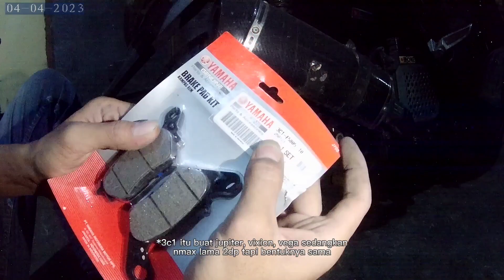Tutorial Ganti Kampas Rem Mudah dan Cepat‼️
Halo cah jumpa lagi di channel SIPIAA 🙋🏻‍♂️. Semoga dimanapun kalian berada diberi rezeki yang lancar dan sehat selalu amin.
    Di video kali ini aku akan bagi tips, tutorial, cara penggantian kampas rem belakang dengan mudah dan cepat, bahkan orang yang ga pernah nyentuh alat pun pasti bisa jika menonton video ini. Pergantian antara kampas rem belakang dan depan kurang lebih sama. Simak video kali ini semoga bermanfaat buat kalian yang lagi akan melakukan pergantian kampas rem nmax.